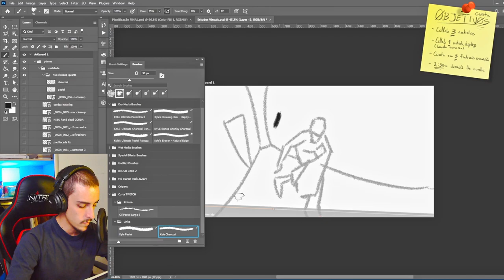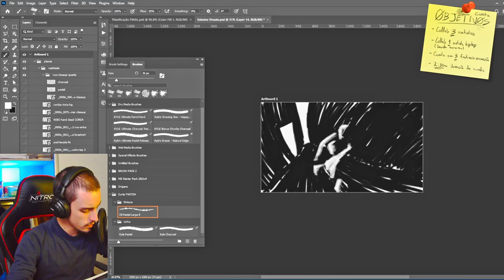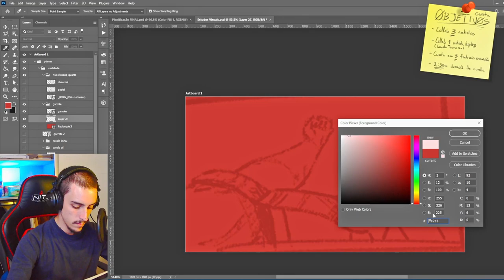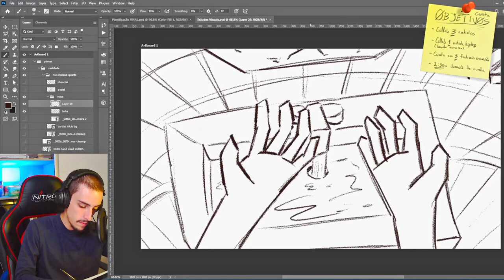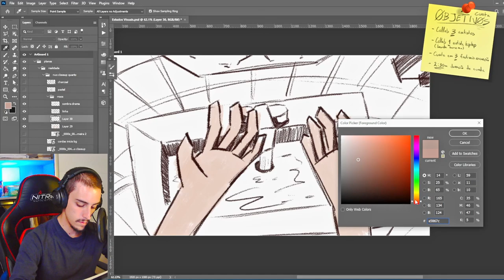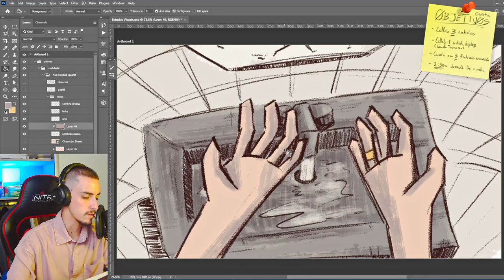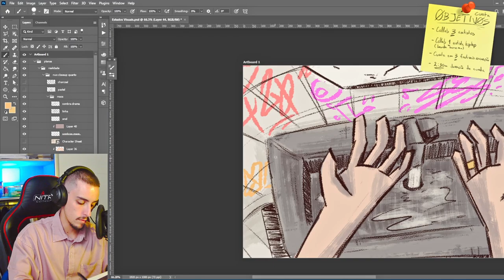Vamos fazer um filme de Animação! - #16 - Estudos Visuais 🎨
Instrumental inicio e fim: (FREE) R&B Type Beat x Emotional Instrumental - "You99" | Sad R&B

0:00 Preview
0:16 Intro
0:27 Dia #82 - Estudos Drama, Rotoscopia, Realidade
4:30 Dia #83 - Estudos Realidade
06:21 Estudos Visuais
06:35 Outro